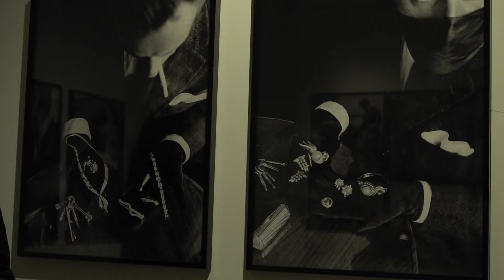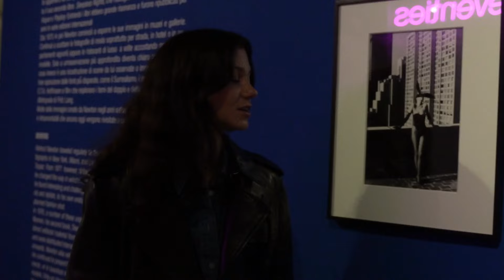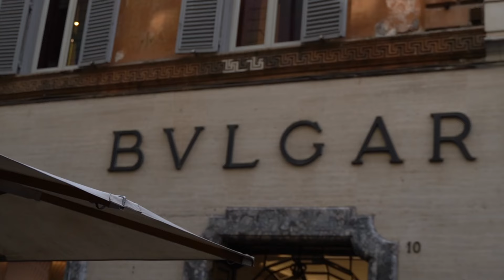Morning in Rome with JewelsInRome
Cristina, head of our Jewelry Department, shows her usual morning in Rome. A pleasant walk through the awakening city, coffee in her favorite place and the legendary HelmutNewton exhibition, where Cristina tells the most interesting things.